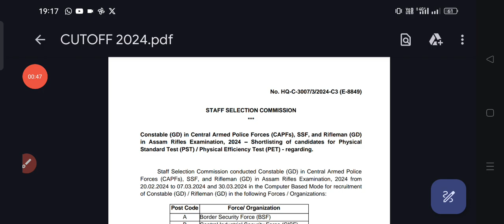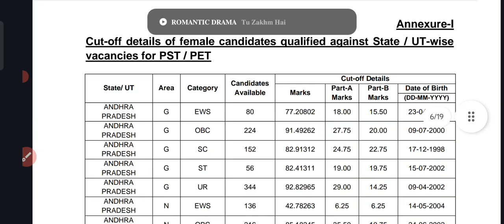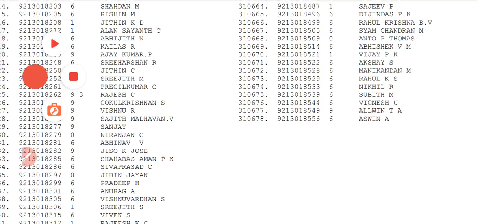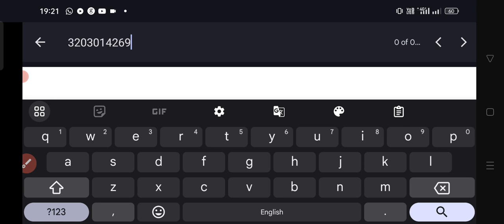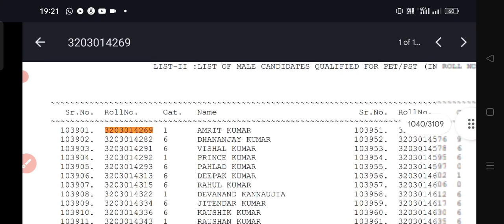ssc gd result out 😇 | ssc gd physical list | ssc gd physical cutoff | ssc gd final cutoff